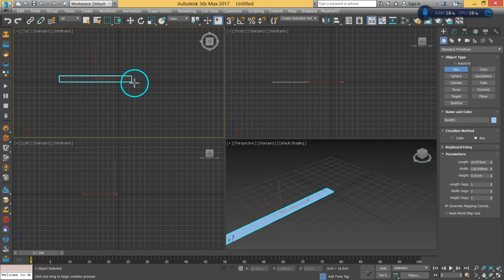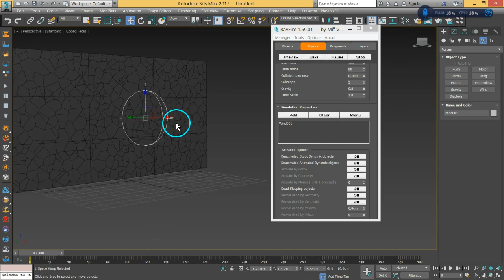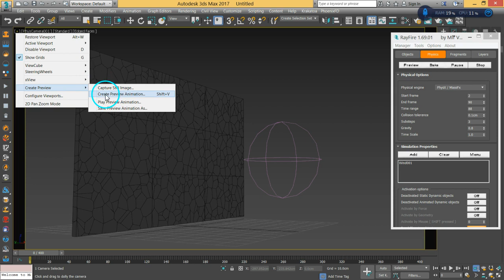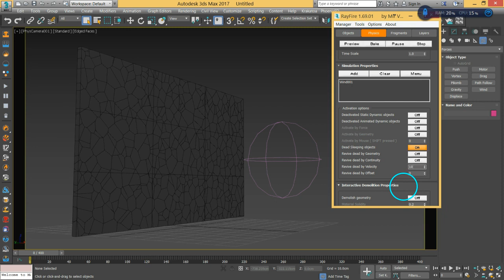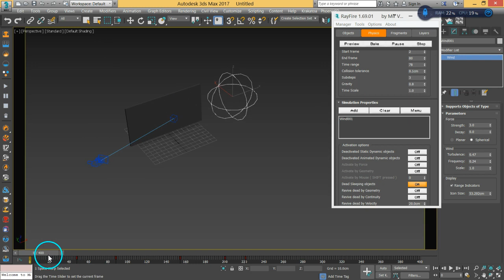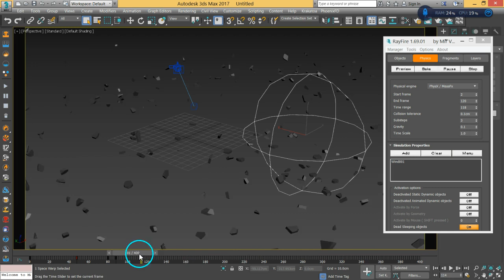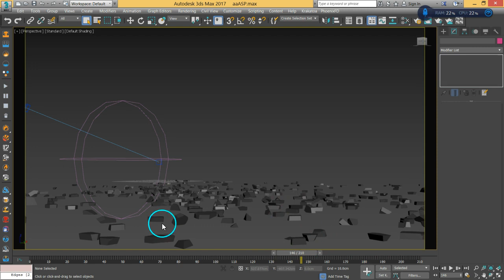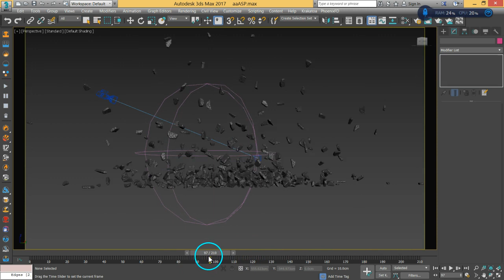09 MaxVFX RayFireWind